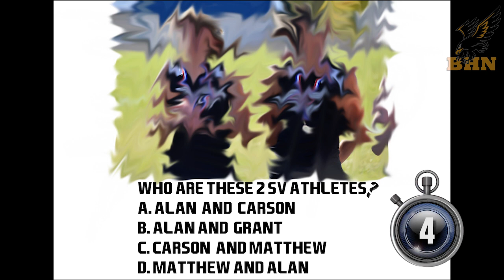March 7th Morning Announcements